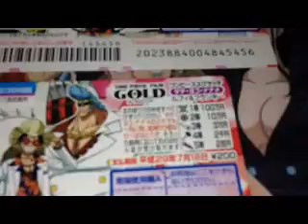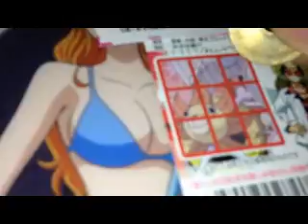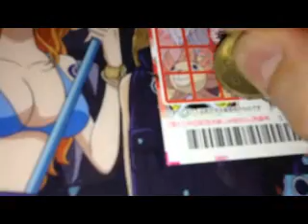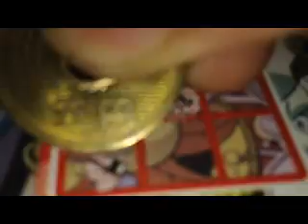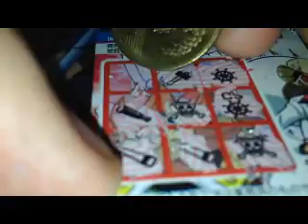ALLBLUE 実写動画 ワンピーススクラッチで100万！